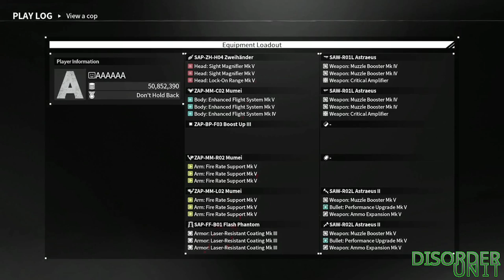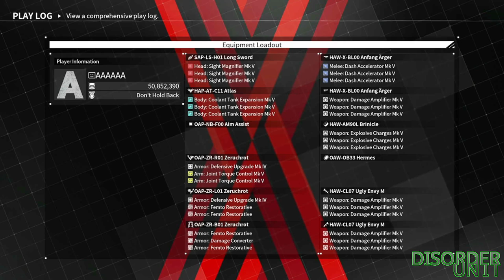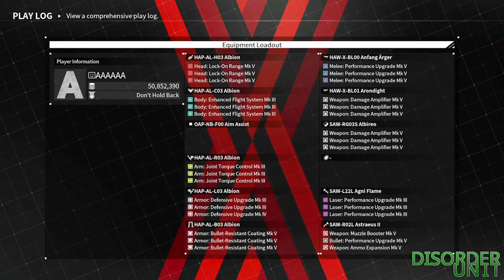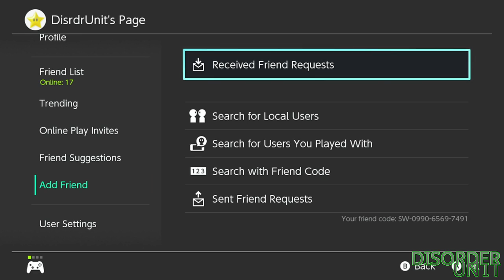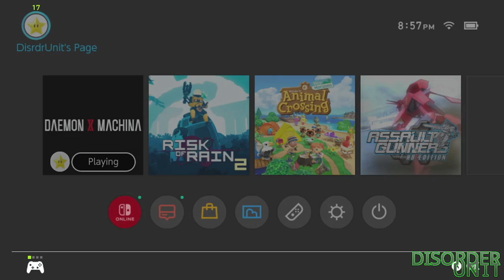[Daemon X Machina] Fight Night - 90 Degrees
An awesome Switch Fight Night to keep this extra-hot summer going (with high-speed mecha combat). Great pilots from all over the world

Thanks so much to all the combatants and to our awesome community for hanging out with us in the chat and keeping things hype ❤️

Fight Night is casual 2v2 PVP that is streamed on Twitch every Friday at 7:00PM PST. Feel free to come hang out or join in! All players are totally welcome regardless of your level of experience. (and on this channel)!